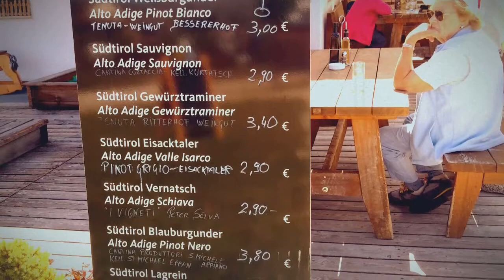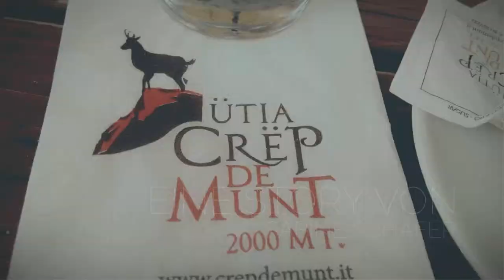Südtirol kulinarisch entdecken